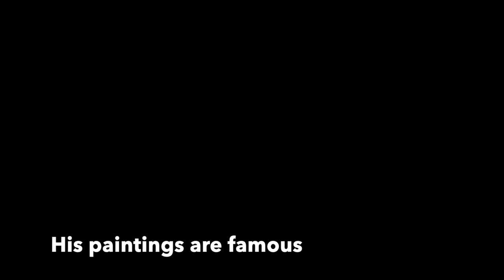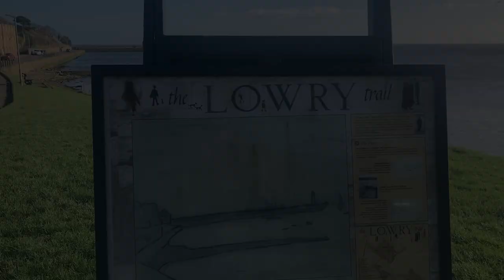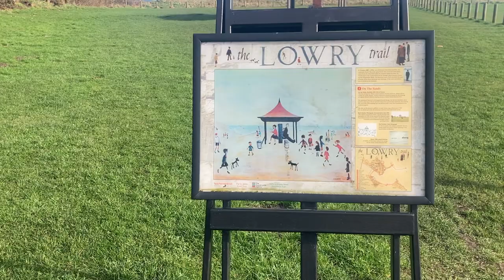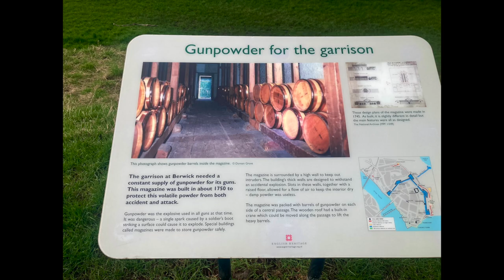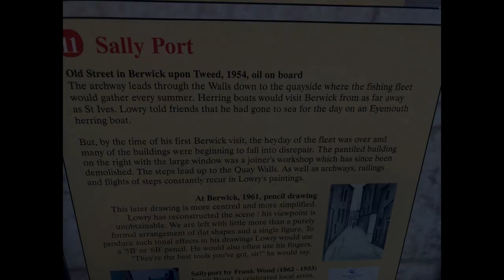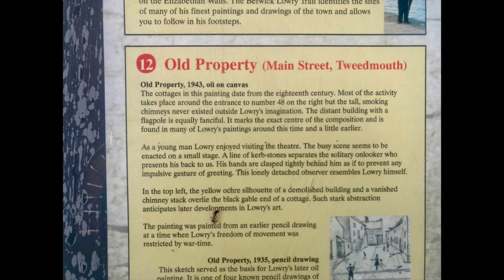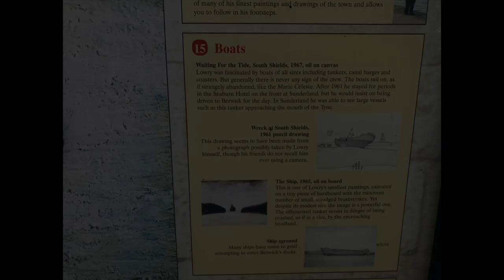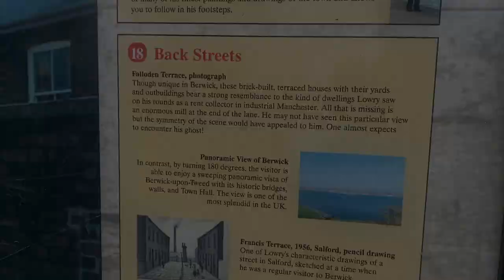The Lowry Trail Berwick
The Lowry Trail at Berwick Upon Tweed celebrates some of the most famous pictures painted by LS Lowry when he stayed at Berwick between the mid 1930s until his death in 1976.
The trail is approx 9 1/2 miles walking around Berwick and Tweedmouth then Spittle on the river Tweed Estuary.
His unique style of painting made famous with his matchstick men and cats and dogs and the normal everyday life of everyday people...